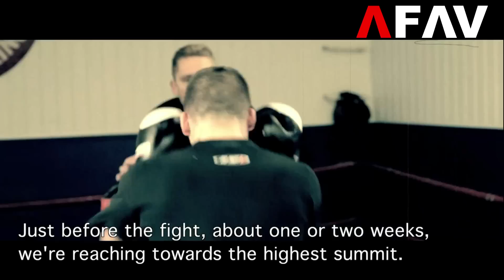SOUWER VS AUSSIE - EPISODE 1 - POINT ZERO